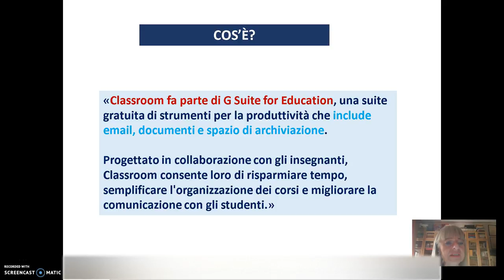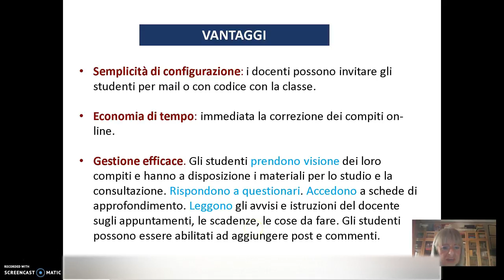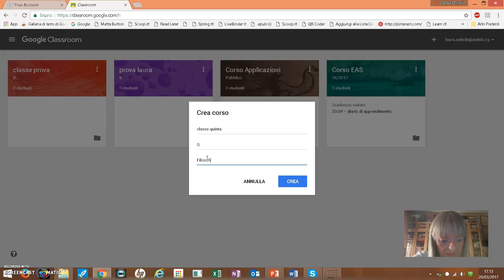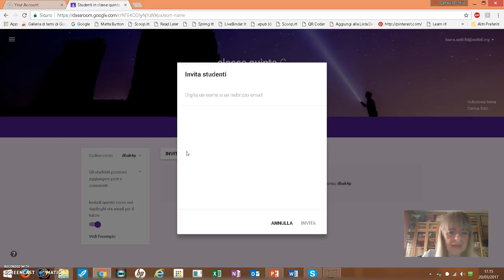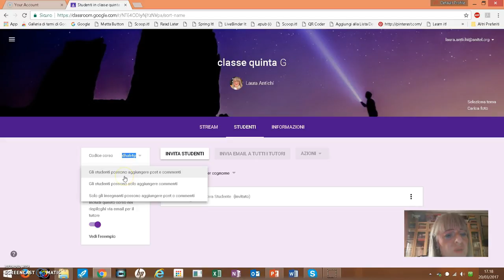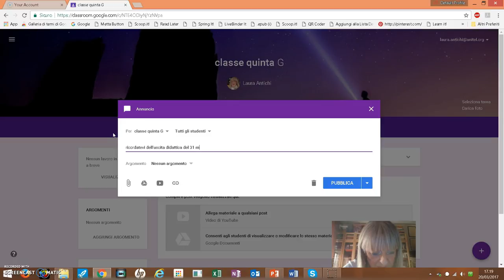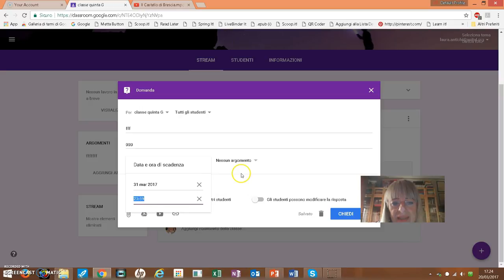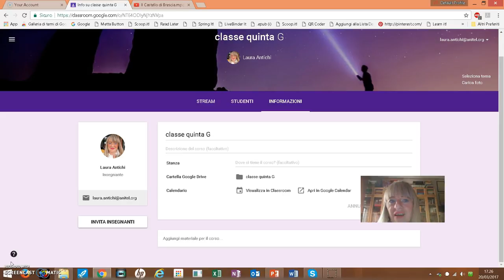Google Classroom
Breve presentazione di Google Classroom per accesso docente